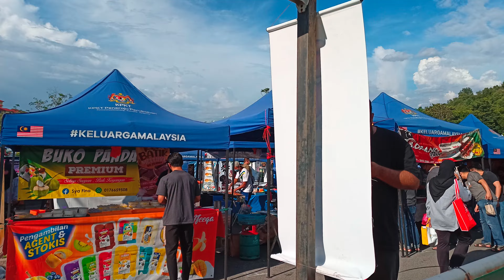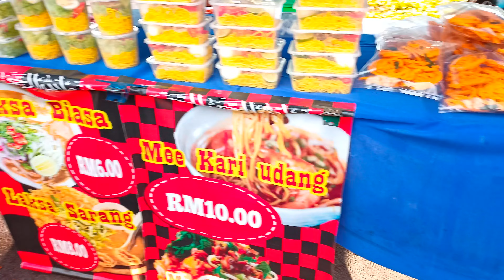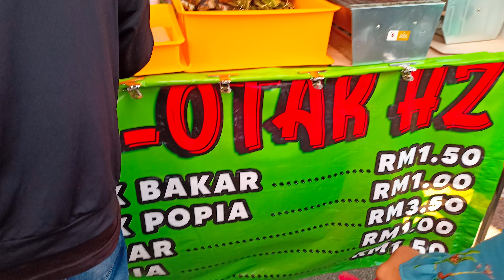Air Tebu & Ayam Bakar at Putrajaya Presint 14 - Bazaar Ramadan 2022